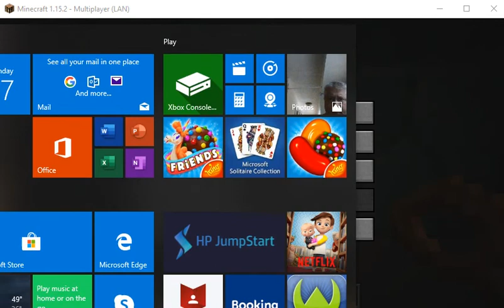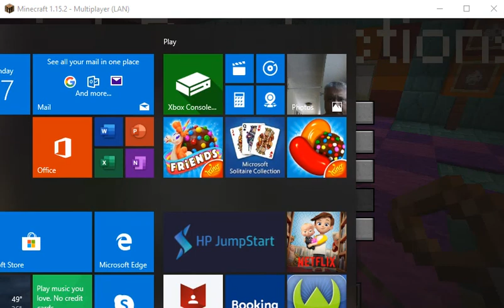Big Brother S7 Finale! (ft Legomaster627)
We finally reach the finale of our season. Who will be the final 2 this time? And on top of that, who will win it all? Find out here!